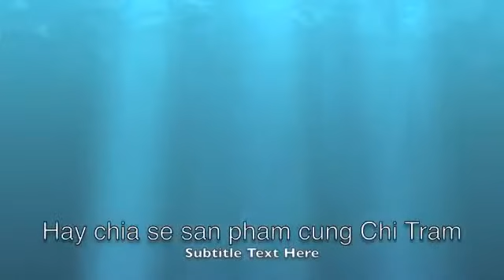Nail Thoi Nay Florida lam bo may Gavanic spa ,giup tang inocme cho tiem Nail